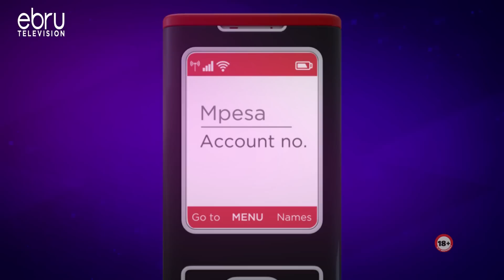I Was Arrested For A Crime I Didn't Commit~ Kaploti's Life Story